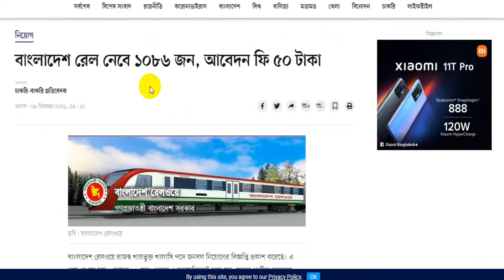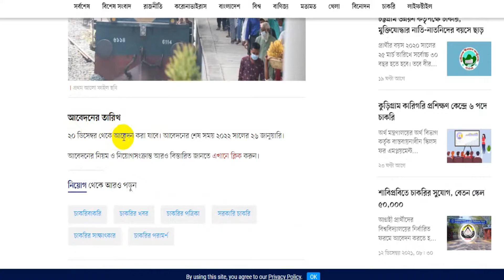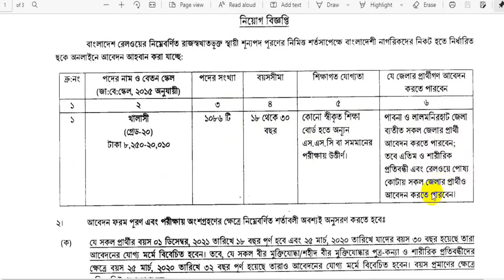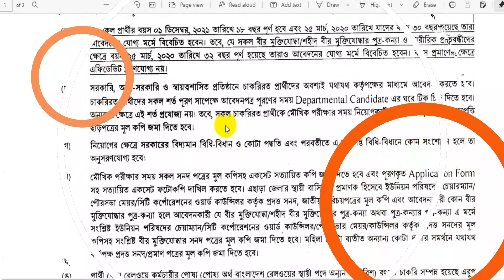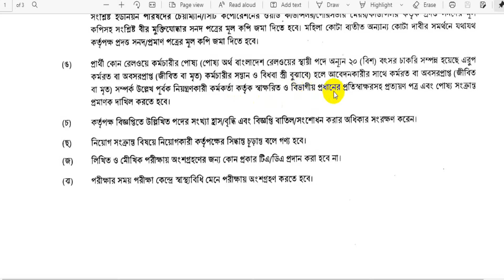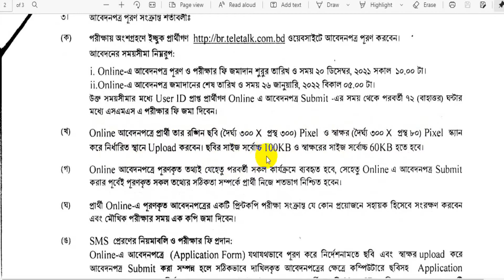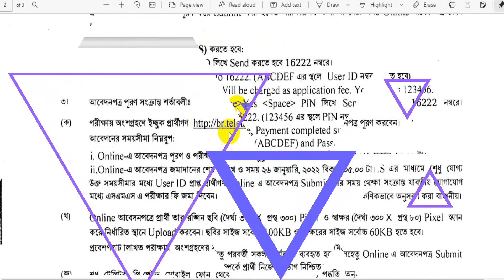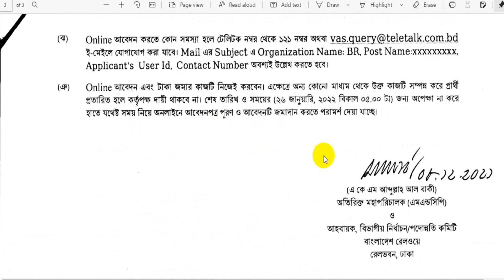🔥১০৮৬ পদে SSC পাসে বাংলাদেশ রেলওয়েতে নিয়োগ বিজ্ঞপ্তি || Railway New Job Circular 2021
১০৮৬ পদে SSC পাসে বাংলাদেশ রেলওয়েতে নিয়োগ বিজ্ঞপ্তি || Railway New Job Circular 2021 খবর প্রকাশিত হয়েছে। বাংলাদেশ রেলওয়ে রাজস্ব খাতভুক্ত খালাসি পদে জনবল নিয়োগের বিজ্ঞপ্তি প্রকাশ করেছে। এ পদে নেওয়া হবে ১ হাজার ৮৬ জন। পাবনা ও লালমনিরহাট বাদে সব জেলার প্রার্থীরা আবেদন করতে পারবেন। আগ্রহী প্রার্থীদের অনলাইনে আবেদন করতে হবে।

ধন্যবাদ সবাইকে।

✅ এই চ্যানেলের অন্যান্য চাকরির ভিডিও-